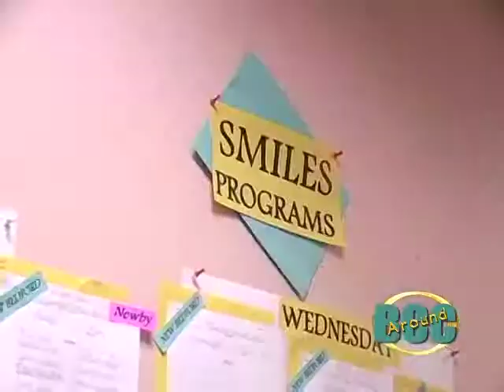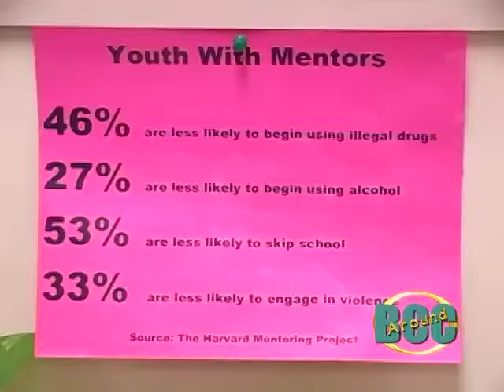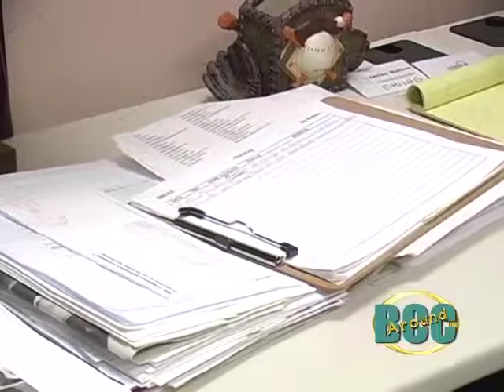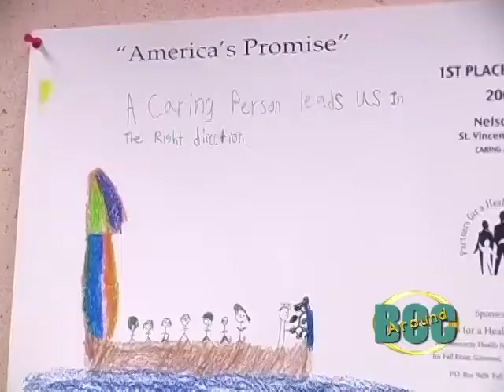BCC Alumni - James Mathes